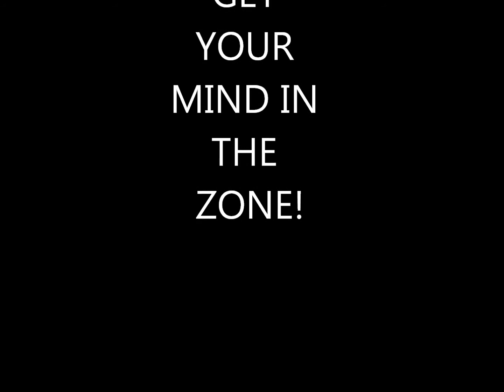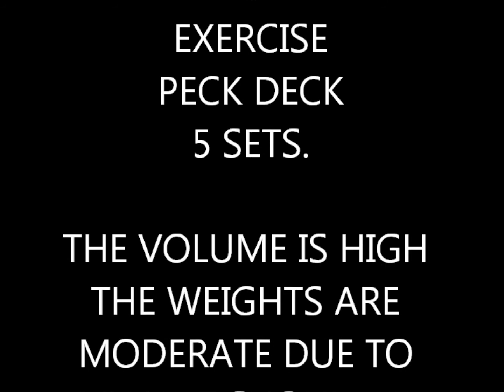Bodybuilding in Old clothes make you trian harder!!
Prep your mind before you train. Can music in your car and the clothes you wear while training give you a mental edge?